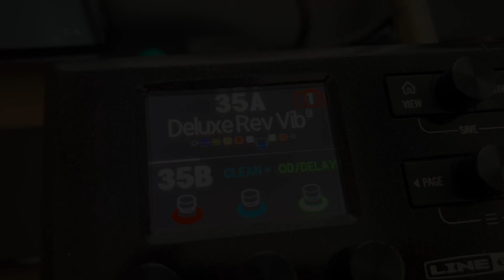Fusion Funky Groove Bm Jamtrack - Game Guitarist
- Suhr Classic S Mateus Asato Signature

Amp : Deluxe Rev Vib + Cab IR M.Britt Blended Cab pack 1

Effect : Teemah drive + Kinky Boost